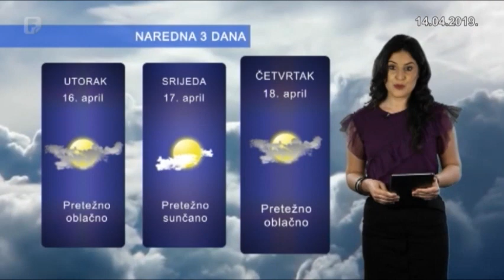Dnevnik 3 14.04.2019.